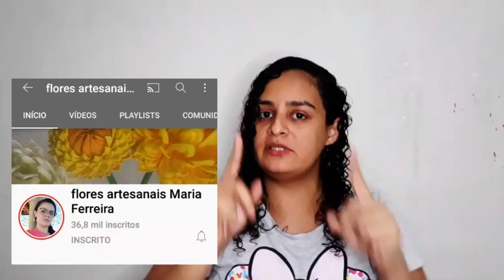ROSA EM E.V.A SEM FRISADOR, BOLEADOR CASEIRO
aprenda fazer uma linda rosa sem frisador,usando boleador caseiro pela artesã Maria Ferreira link do canal